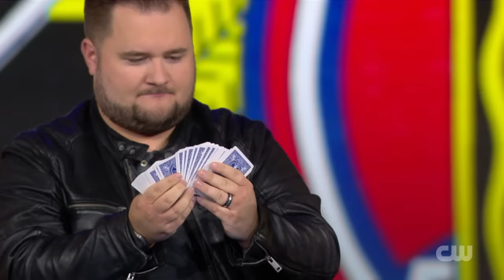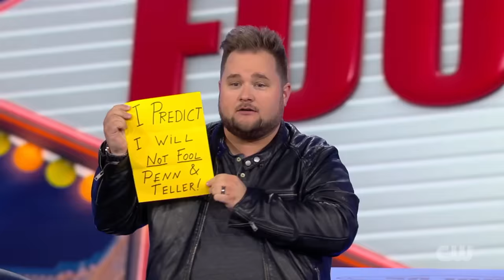Joe Diamond PROVES He's Psychic to Penn & Teller // FOOL US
Joe Diamond appears on Season 10, Episode 11 of Penn & Teller: Fool Us on The CW.